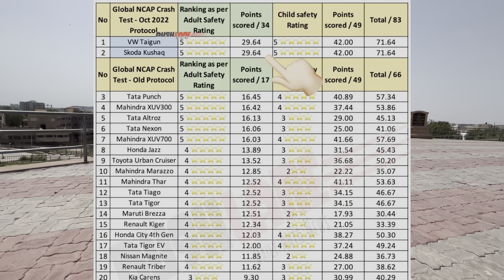VOLKSWAGEN TAIGUN HIGHLINE VARIANT😍